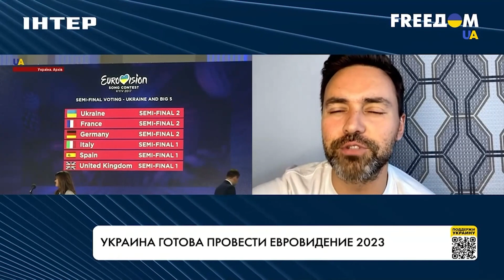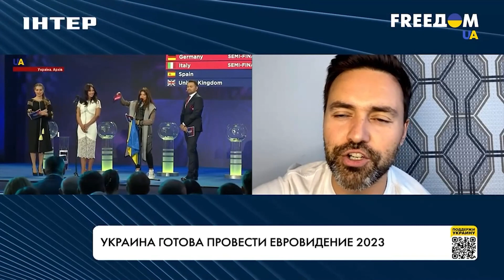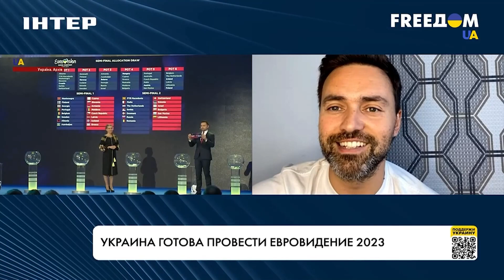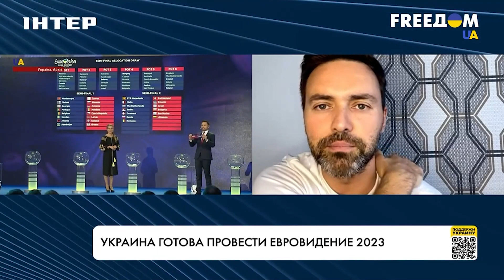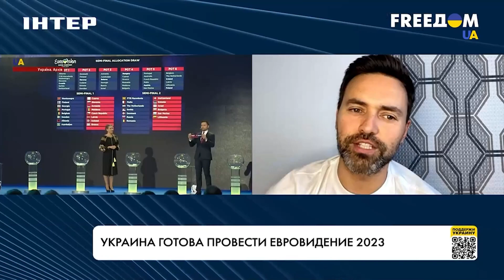Вернет ли Украина Евровидение-2023. Комментарий Мирошниченко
Украину попросту поставили перед фактом относительно предложения Европейского вещательного союза – EBU – провести Евровидение-2023 за пределами нашей страны. Об этом в прямом эфире марафона "FreeДОМ" заявил комментатор украинской трансляции Евровидения Тимур Мирошниченко.

"Европейский вещательный союз – квинтэссенция всего европейского. Они большие перестраховщики во всем и всегда. На всех этапах у них есть запасные варианты" – считает гость эфира.

Решение по месту проведения Евровидения должна принять Украина до конца лета – и к тому времени война в Украине может закончиться, предположил Мирошниченко. Великобританию, по его словам, необходимо оценивать исключительно как запасной плацдарм.